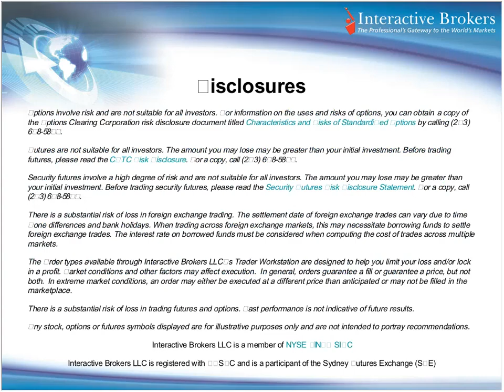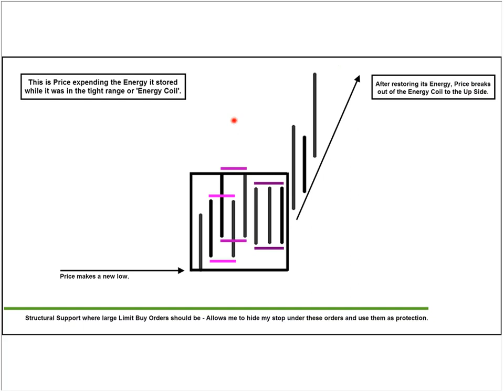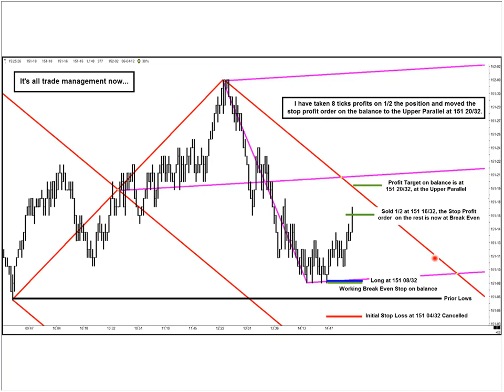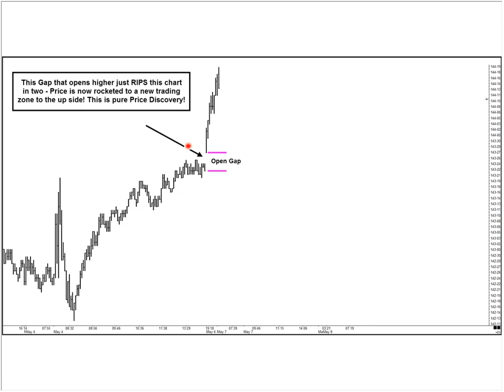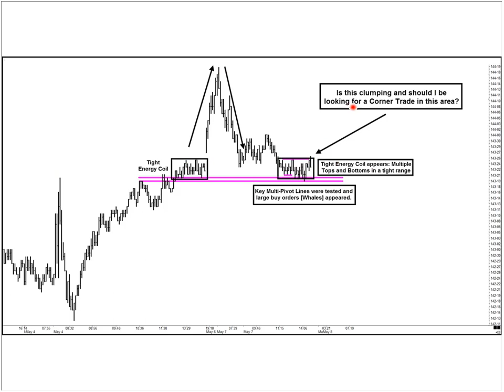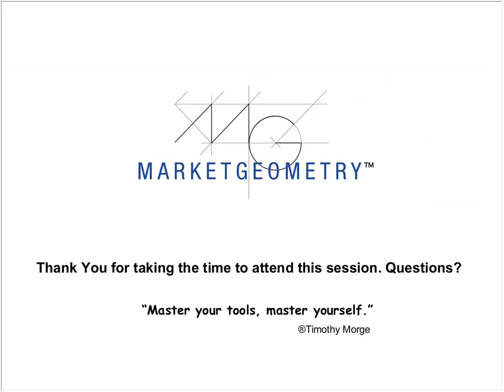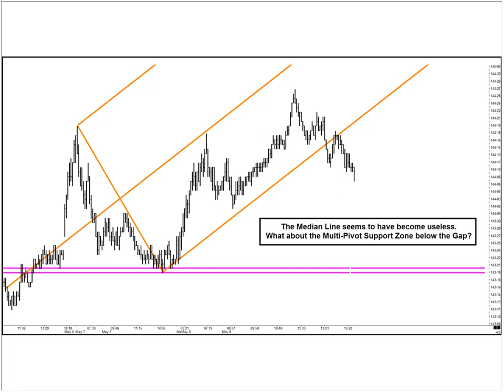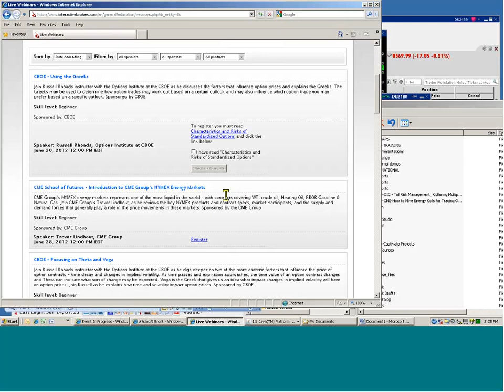How to Mine Energy Coils for Trading Opportunities in the Bond & Notes Markets